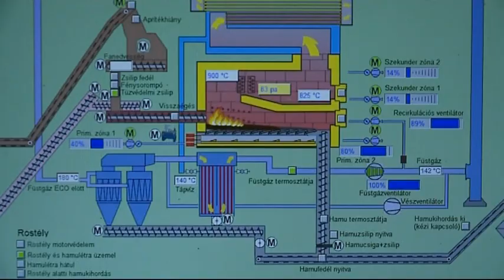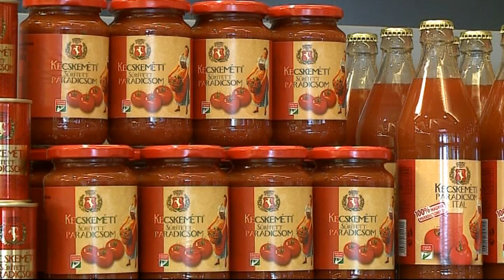Paradicsomfeldolgozás az Univernél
2014. szeptember 18-án került átadásra a kecskeméti Univer Szolnoki úti telephelyén egy új üzemcsarnok, mely az cég paradicsom technológiájának korszerűsítését, ezáltal a minőségi, valamint a mennyiségi paradicsomgyártást hivatott szolgálni. Az üzemet a cég vezetőivel Orbán Viktor, Magyarország miniszterelnöke és Szemereyné Pataki Klaudia, Kecskemét alpolgármestere avatta fel.